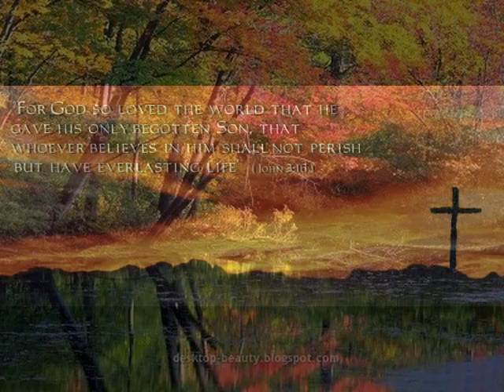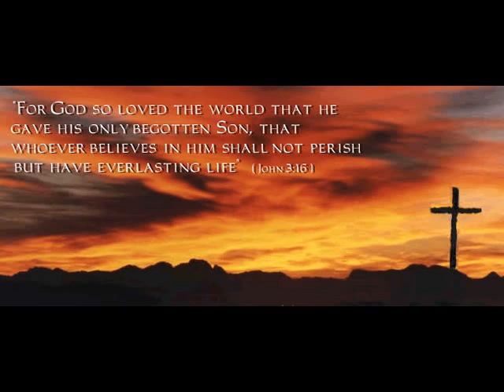How Deep by Sovereign Grace Music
This is a song called How Deep by Sovereign Grace Music. This is the first video I've ever made so I hope that you enjoy it. I praise God that everything worked out because it's something I've been wanting to do for a long time. Hopefully I'll be able to create some more videos but until then please enjoy this one.

P.S. This music can be found on Itunes. The name of the album is "Valley of Vision."